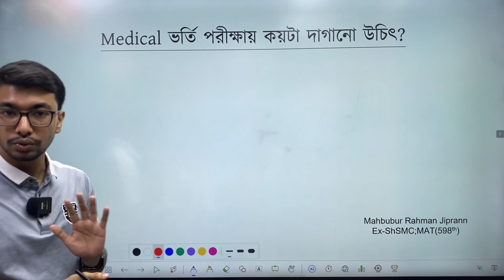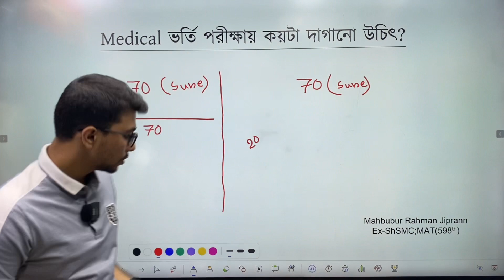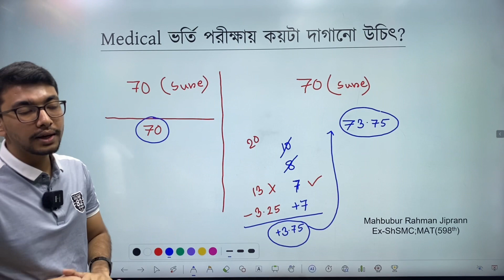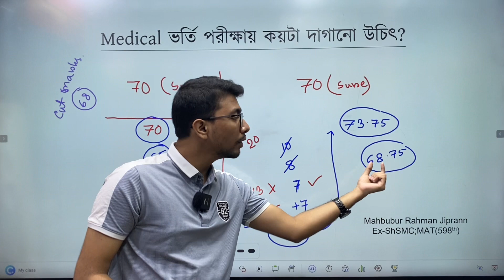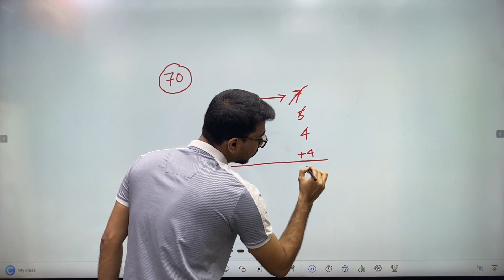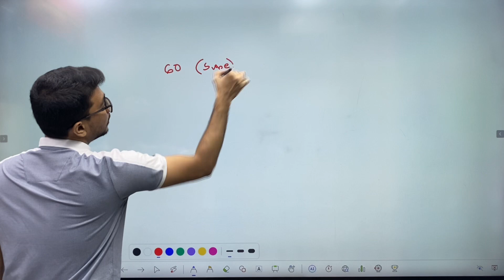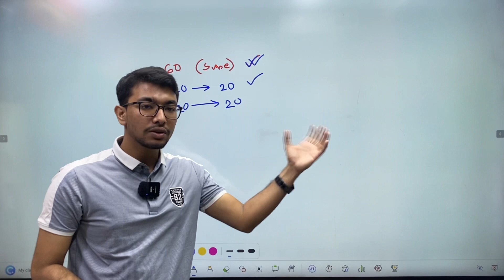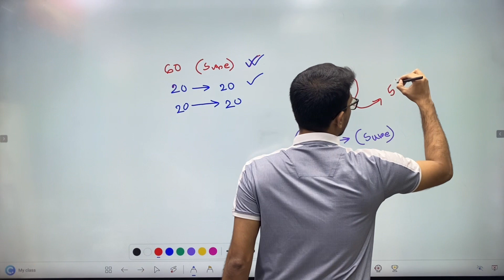মেডিকেল ভর্তি পরীক্ষায় কয়টা দাগানো উচিৎ | Admission War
আমাদের নতুন ফিচারযুক্ত এডমিশন কোর্সগুলো দেখতে ভিজিট করো:
🔥একটা কোর্স কিনলে পাও আরেকটি কোর্স একদম ফ্রি।
✔️ভার্সিটি  লাইভ কোর্সের সাথে পাও বি/ডি ইউনিটের কোর্স একদম ফ্রি,যারা সাইন্স ব্যাকগ্রাউন্ডের হয়েও মানবিকের ইউনিটগুলোতে এক্সাম দিতে চাও তাদের জন্য এই কোর্সটি।
✅Varsity A Unit Preparation Live Course HSC'23

✔️যারা মেডিকেলের পাশাপাশি ভার্সিটি এ ইউনিটে এক্সাম দিতে চাও তারা নিয়ে নিতে পারো আমাদের মেডিকেলের লাইভ ফিচারসম্পন্ন ক্লাসটি
✅Medical/Dental Preparation Live Course HSC'23

✔️যারা ইঞ্জিনিয়ারিং সাব্জেক্ট গুলোর পাশাপাশি আর্কিটেকচারের প্রিপারেশন নিতে চাও তারা আমাদের ইঞ্জিনিয়ারিং লাইভ কোর্সটি কিনলেই আর্কিটেকচারের ৮৫০টাকার কোর্সটি পেয়ে যাবা একদম বিনামূল্যে।
✅Engineering(BUET/CKRUET /IUT) Preparation Live Course HSC'23

⭕এছাড়াও আমাদের সকল এডমিশন কোর্সগুলো সম্পর্কে বিস্তারিত জানতে ও ডেমো ক্লাস দেখতে ভিজিট করো: